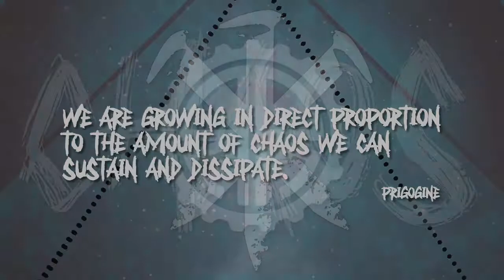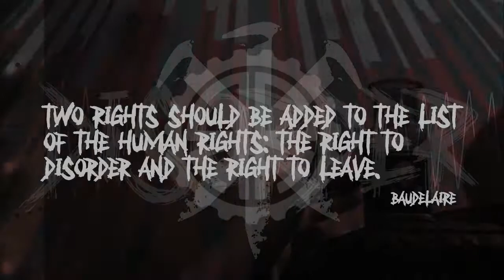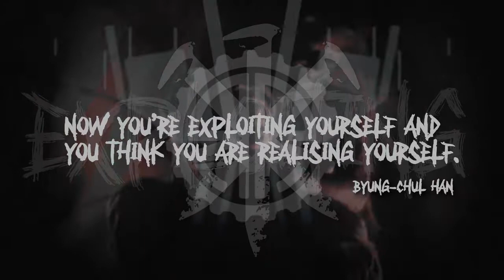REPVBLIKA - DESTRVKTIVISM (official) feat. Jørgen Munkeby (Sax)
Album: THE INSURGENT
Images & edition: Alberto Allende
Typography: Extreme Media (Alex Valladares)
Concreto Records